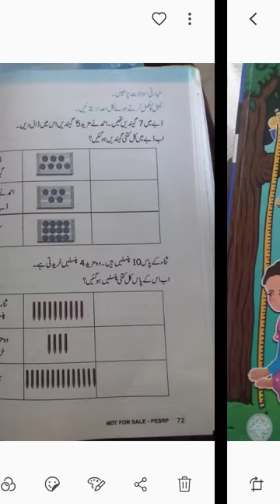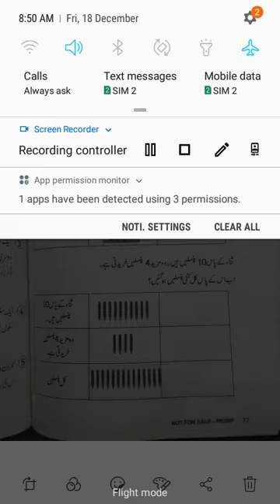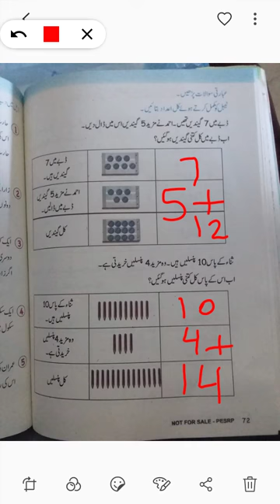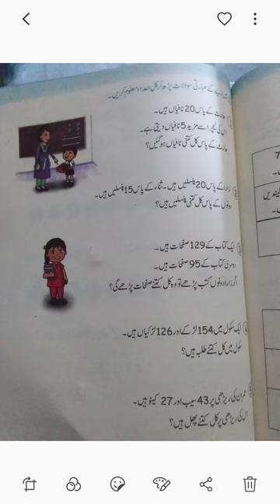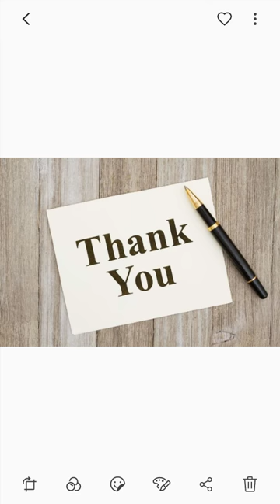grade 2 math topic daily routeen quastion